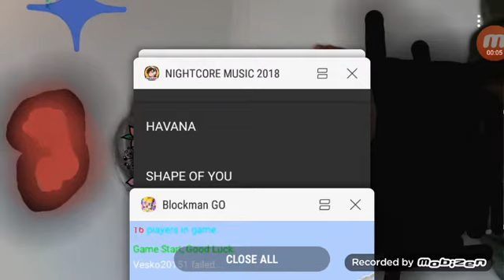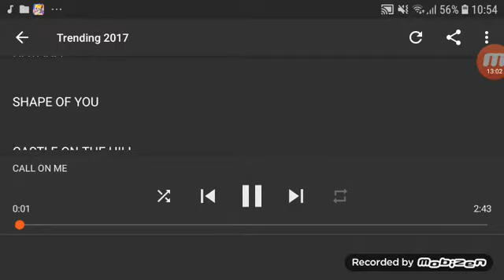Blokmn go ara